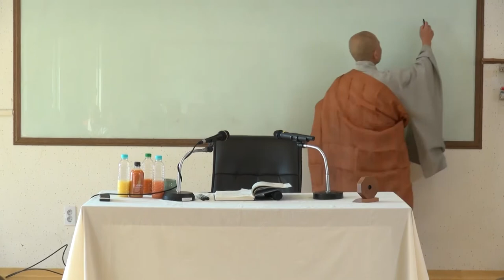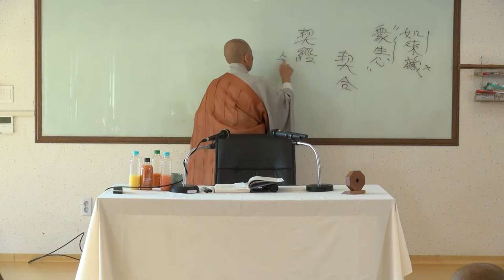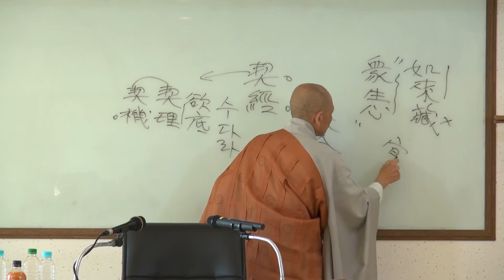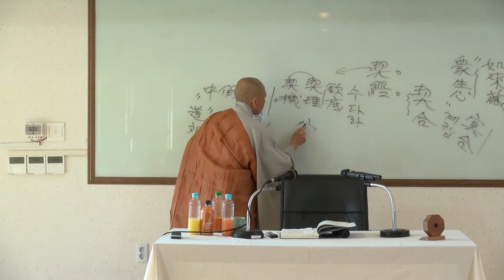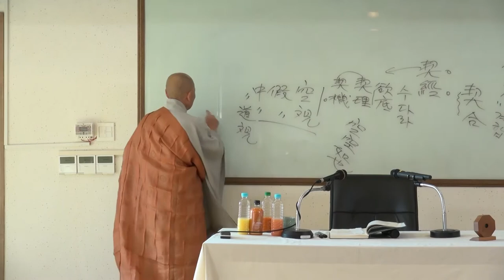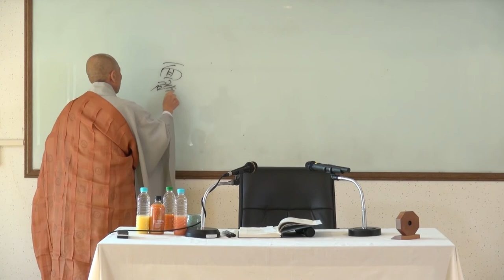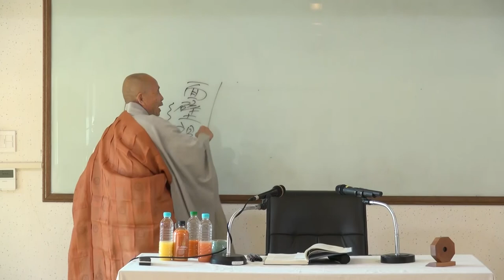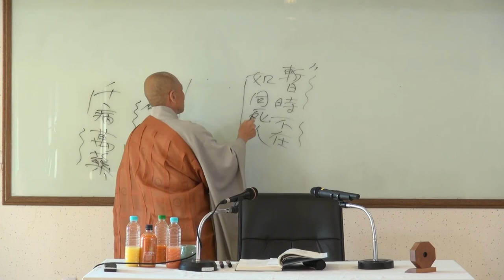09 각성스님 팔식규거 9회 통설通說의 팔식대강八識大綱 1